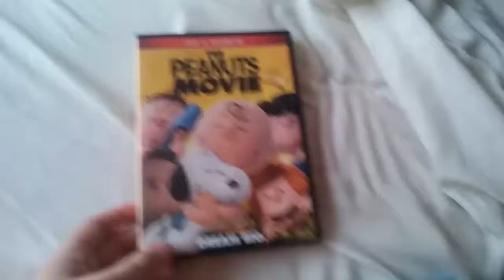To triple b 780